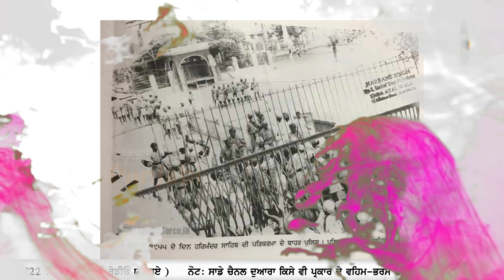Today in Sikh History 10 october / 10 ਅਕਤੂਬਰ - Sikh Tavareekh